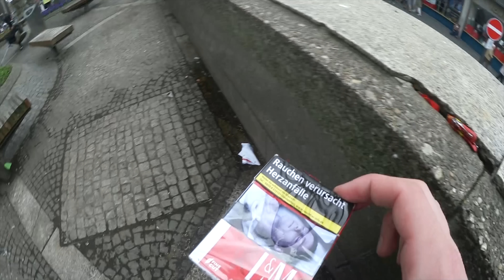DER ZIGARETTEN ZERSTÖREN STREICH! ⛔️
Meine Server:
Server » MineSucht.net
Citybuild » GrieferGames.net